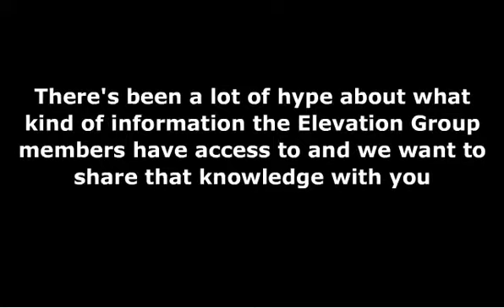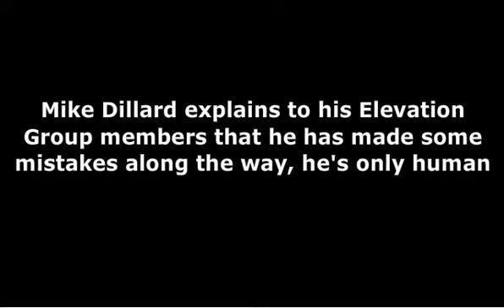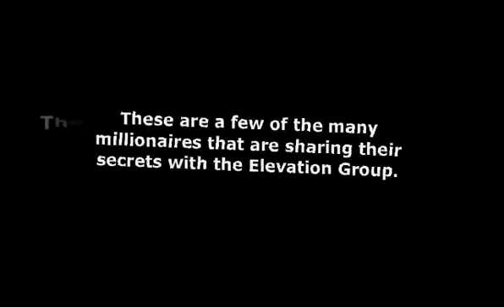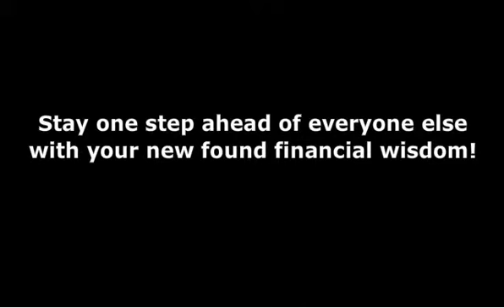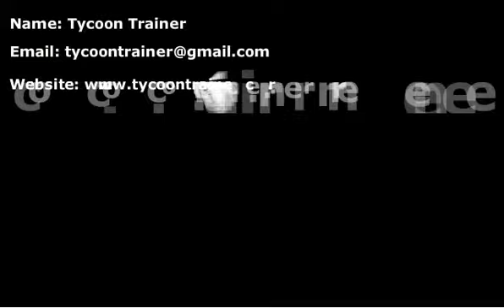Elevation Group Members - What Do EVG Members Get?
The Elevation Group Members Perks

There's been a lot of hype about what kind of information the Elevation Group members have access to and we want to share that knowledge with you.  The Elevation Group members are already reaping the rewards of having such an elite group of investors and financial experts at their fingertips.

The Elevation Group members have access to Mike Dillard's personal financial diary, his panel of financial advisors and investors, countless numbers of lessons, and email updates!

Mike Dillard keeps diary entries of this financial conquests, ideas, and the state of the economy so that we can see where he intends to put his money and we can know his every step along the path to financial freedom as he is guided by his strong network of millionaires.

So what kind of topics will Elevation Group members find in these diary entries?  Here's a just a little sneak peek of what you'll find inside: The 5 Ways to Invest for Inflation... Tax Lien Update' How to Think Like the Rich... Secrets of the Credit Score Game...

Mike Dillard explains to his Elevation Group members that he has made some mistakes along the way, he's only human.  However more often than not, these bits of information are gems.

The Elevation Group Members | Panel of Advisors

Not only does Mike Dillard offer some really in-depth, rewarding interviews with the top 1% earners in the United States, he also gives the Elevation Group members access to his personal network of financial advisors, CPAs, investors, etc.

Here are a number of areas that the members of his panel can assist you with: Foundation Strategy and Planning...  Tax Strategy... Infinite Banking... Wealth Cycles... Gold and Silver... and many more'

Of course it would be cheating to reveal the information and names of these top earners, so you'll have to become one of the Elevation Group members in order to find out.  However, I will say that a few of these advisors are the same advisors that Robert Kiyosaki uses!

The lessons much like panel of advisors, give the Elevation Group members access to many of the top earners in the country and offer some 'black box secrets of the ultra rich.'  Here are a few of the names of interviewee's that share their secrets: Mike Maloney '" Gold and Silver Expert... Mike Ford (aka. Michael Masterson) '" created the Oxford Club... Gonzalo Lira '" Wealth Strategist...

These are a few of the many millionaires that are sharing their secrets with the Elevation Group.

The Elevation Group Members | Final Thoughts

So you may be thinking, 'this is all well and good, but what happens when these investment strategies are out-dated?'  Well that is a very good question, Mike Dillard is a step ahead of you.  Not only do you have access to all of the training, diary entries, and interviews of the past, but Mike will continue to make many more and send out periodic email updates to keep you up-to-date on new investing strategies.

The Elevation Group members will be a group of people that will be able to plan for their financial growth over the course of the next several years, maybe more!  Its important to join the Elevation Group members now, so that you stay one step ahead of everyone else with your new found financial wisdom.